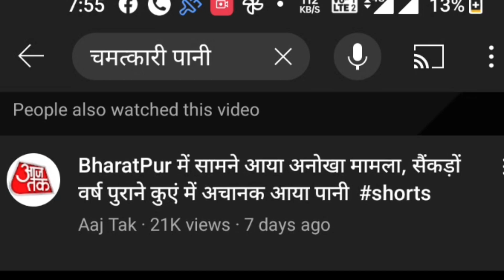कुएं से निकला चमत्कारी पानी गांव गादौली भरतपुर राजस्थान की घटना || चमत्कारी कुआं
भरतपुर जिले की गांव गादोली में सैकड़ों वर्ष पुराने और सूखे कुएं में अचानक पानी आने की घटना को इलाके के लोग कुदरत का करिश्मा मान रहे हैं. इसे आप कुदरत का करिश्मा कहें या कुछ और,ये कहानी है पूरी तरह से सच. राजस्थान के भरतपुर जिले की नइबई तहसील में स्थित गांव गादोली में सैकड़ों वर्ष पुराने सूखे कुए में अचानक पानी का जलसैलाव आने से क्षेत्र के लोग आश्चर्यचकित भी हैं और खुश भी. चौंकाने वाली बात यह है कि सैकड़ों वर्ष पुराने और सूखे कुएं के पानी से लोगों की बीमारियां ठीक हो रही हैं, जिसकी वजह से सूखे कुएं से निकल रहे पानी को लेने के लिए लोगों की भीड़ उमड़ पड़ी है.
बता दें कि राजस्थान के भरतपुर जिले की नदबई तहसील में स्थित गांव गादोली में सैकड़ों वर्ष पुराना कुआं इन दिनों लोगों के लिए कुदरत का करिश्मा बना हुआ है. ये कुआं काफी समय से बंद पड़ा था, लेकिन कुछ दिन पहले अचानक कुए में पानी आ गया और ग्रामीणों ने कुदरत का करिश्मा मान कुएं के पानी को शरीर पर लगाना शुरू कर दिया.ग्रामीणों का कहना है की कुएं के पानी को लगाने से शरीर का दर्द ठीक हो रहा है. अब इस कुंए को चमत्कारी कुआं मानकर लोग दूर-दूर से यहां आ रहे हैं. यहां से पानी भरकर ले जा रहे हैं.
     इस घटना के बारे में ग्रामीणों का कहना है कि गांव में सैकड़ों वर्ष पुराना मंदिर है. वहीं पर एक एक कुआं भी है. कई वर्षों से यह कुआं सूखा पड़ा था. ग्रामीणों ने कचरा व मिट्टी डालकर ऊपर से सीमेंट कर कुआं को बंद कर दिया, लेकिन मंगलवार को अचानक कचरा कुआं में समा गया. साथ ही कुएं में पानी आ गया. कुआं में अचानक पानी आने से गांव के लोग इसे भगवान का चमत्कार मान रहे हैं. कुए के पानी को शरीर के दर्द को दूर करने के मसद से इस्तेमाल कर रहे हैं.
Instragram I'd bharatpur _rider

people ask

चमत्कारी पानी
ऊना का चमत्कारी पानी
सुबह-सुबह गर्म पानी पीने के 10 चमत्कारी फायदे
चमतकारी नारियल पानी
जीरे का चमत्कारी पानी
eera का चमत्कारी पानी
रेवाड़ी का चमत्कारी पानी
पानी का चमत्कार
खानपुर में निकला चमत्कारी पानी
पानी,बारिश के पानी के चमत्कारी उपाय
जिन्दगी बदलदेगा ये चमत्कारी पानी आपकी
चमत्कारी कुआं
365 दिन इस पेड़ से निकलता है चमत्कारी पानी
सावन में बारिश के पानी के चमत्कारी उपाय,10 चमत्कारी फायदे
अस्पताल और दवाइयों से बड़ा है ऊना का चमत्कारी पानी
gadoli गांव का चमत्कारी कुआं
गादौली गांव का चमत्कारी पानी
गाडौली गांव
gaadauli ganv ka chamatkari kauaa
bharatpur ke gadauli ganv me meraculous water
doston video को ज्यादा से jyada shere kren
chamtkari kuaa
jaduaikuaa
gadauli well
gadauli miracle well
gaduali kua
gadauli ka kua
persal gadauli
gadauli ganv bharatpur
gadauli ganv knha par hai
gadauli ganv ka map
gadauli ganv ka rasta
gadauli ganv ka चमत्कारी कुआं
gadauli ka kuaa
gadauli me chamtkari kuaa
bharatpur rider
bharatpur news
bharatpur ki khabar
bharatpur rajasthan
nadwai
nadbai
gadauli news
gadauli kuaa
kumher vlog
Rk2motiviction
gadauli,gadauli miracle well
gadauli कुआ
gadauli well
gadauli ki घटना
gadauli village
gadauli jadui kua
gadauli की सच्चाई
gadauli gaon banty samadiya
gadauli jadui kuaa
gadauli chamtkari kua
gadouli kuaa
gadauliwell
gadoli gaon
gadoli,gadoli ki gavri
gadoli gaon kua me pani
gang doli
gadoli mein kaun
gang doli adella
gadoli mein kuan
gadoli gaw me nikal pani
gadoli gaow me nikal pan
gadoli kua
gadoli कुआ
gadouli kuaa
gadauli kuaa
gadoli ka kuaa
gadoli kua
gadoli
gadauli jadui kuaa
gadoli news
chamtkari kuaa
gadauli
gadoli me kua
gadauli news
gadoli ka kua
gadoli well
gadauli ganv ka kuaa
gadouli kua
gadoli kaun
gadoli mein kaun
gadoli ke kua ki kahani
gadoli ka kaun
gadoli gaon
gadoli ka chamatkar
gadoli me pani
gadoli ka kuan
gadoli ka chamatkari paani
gadoli gaav kua
gadouli gaw me kua pani
gadholi
jadui kua gadoli
gadauli jadui kua
bharatpur news
chamatkari kua
chamatkari kua gadauli
bharatpur rajasthan
gadoli news
chamtkari kuaa
gadoli
gadauli
ankit sir
current affairs by ankit avasthi
ankit sir current affairs
gadouli kuaa
bharatpur
ankit avasthi
gadoli kua
ankit awasthi sir
चमत्कारी कुआ
kumher vlog
ankit inspires india
r2motivation
rohit choudhary
चमत्कारी पानी
bharatpur rider
mohit bharatpur
ankit avasthi sir
chamatkari kua ka pani
gadauli ka kuan
up news
chamatkari kua bharatpur
chamatkari kuan
current affairs
moral video
chamatkar ko namskar
kue me chamatkar
chamatkar ka rahasy
chatamatkar
chamatkar kese huaa
gadauli gav me chamatkar
chamatkar
viral video
dream toon
motu patlu
koo koo tv
ssoftoons
hindi kahaniyan
hindi kahani
hindi comedy
funny comedy
gadoli ka kua ki kahani
गादौली गांव के चमत्कारी कुआं
gadauli full vlog
gadauli village full video
chamtkari kuan nadbai bharatpur gadauli
gadauli gaon kahan par hai
gadoli gaon chamtkari kuan
gadauli nadbai bharatpur location
chamtkari kaun gadauli full video
भरतपुर के गादौली गांव में कुएं से निकला चमत्कारिक पानी